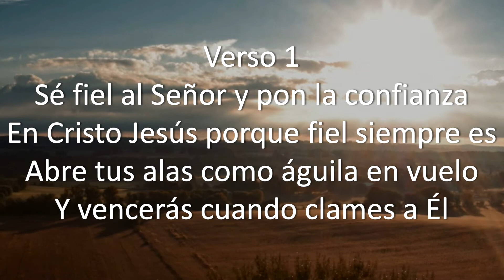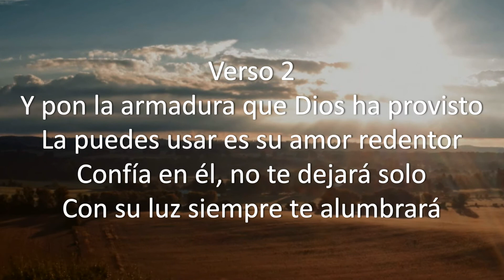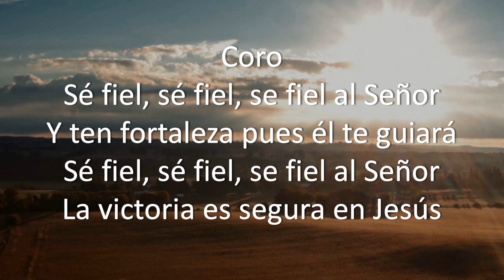#575 Sé fiel al Señor - Pista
#575 en el himnario Himnos Majestuosos

Puede descargar el audio en la pagina web